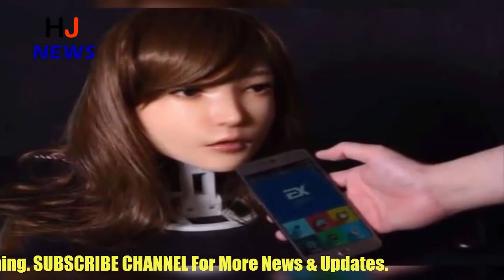इस लड़की की खूबसूरती गजब है, लेकिन सच्चाई जानकर हैरान रह जाएंगे आप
There have been many things in a digital era that no one has imagined some years ago. The technique has made so much progress that now nothing is impossible. Now look at this girl. Its beauty steals anyone's heart. But it's a secret, which will be a surprise to you. So let's tell you this girl's secret.
Very beautiful in appearance This 'girl' is actually a dollar. These dolls are quite popular on social sites. At one glance, anyone who thinks it is a living-awake girl. But when close to it, it turns out that there is actually one such dollar that can talk about.
These types of dolls are made for pliers. These sex dolls are widely liked in foreign countries. Those who rely on human beings because of deception depend on these sex dolls. The cost of these dolls is about three lakh eighty thousand rupees. Now the skin is also applied to these dolls, so that they look absolutely real.
Chinese companies are leading in making sex dollars. Among them, the company named X Doll is number one. Recently he has put his new creations in front of people named DS Doll Robotic Head. These dolls can talk to you. Laugh and sing songs as well.

HJ NEWS !!